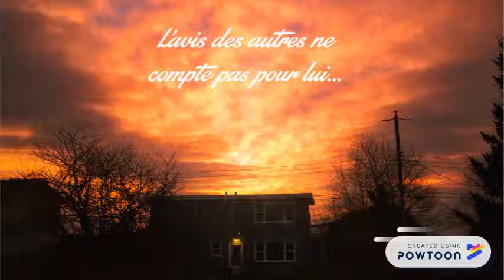Book trailer du livre "Grossir le ciel" de Franck Bouysse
Réalisé par Lilian Merlin Léo Lorie.